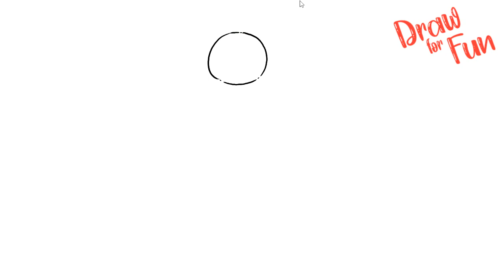How to Draw Dream | Minecraft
Helo Welcome to my chanel !!! ''Draw For Fun''Follow along to learn How to Draw Dream | Minecraft